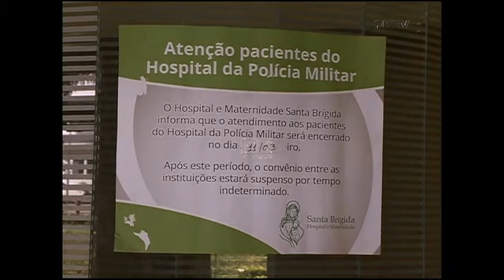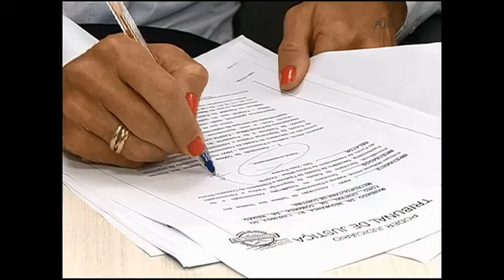Conveniados do Hospital da Polícia Militar reclamam da falta de atendimento